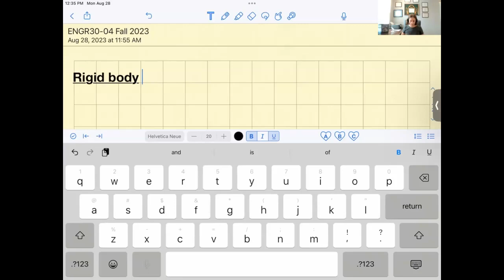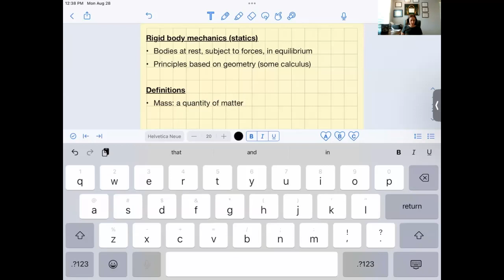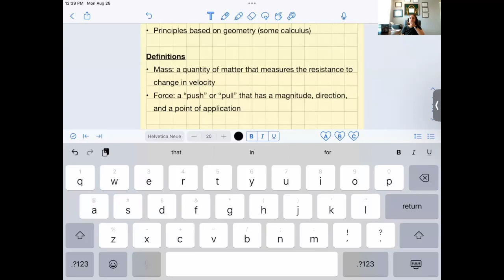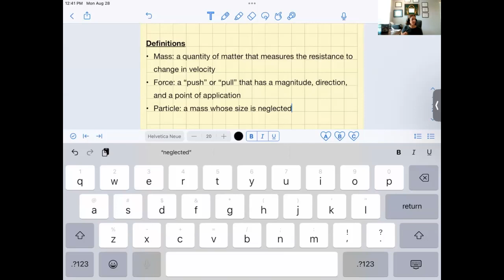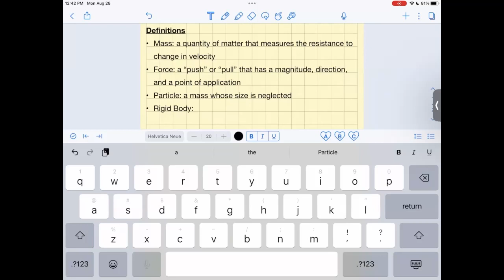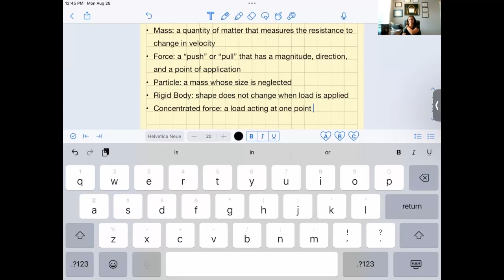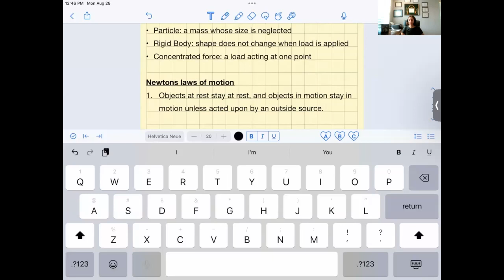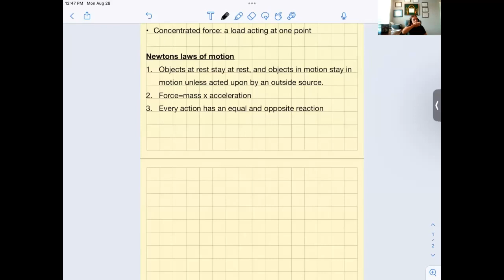Statics: Fundamentals | Rigid Body Mechanics Definitions | Newton's Laws | Unit Conversions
Overall Course Description:

Statics of particles. Equivalent systems of forces. Equilibrium of rigid bodies.
Centroids, centers of gravity and forces on submerged surfaces. Analyzes trusses including use of computer programs. Analyzes frames and machines. Forces in beams including shear and moment diagrams. Friction. Moments of inertia.

This video covers Chapter 1:
-Rigid Body Mechanics Definitions
-Newton's Laws of Motion and Gravitational Attraction
-SI vs Customary Units and Prefixes
-Conversions

Textbook: Engineering Mechanics: Statics by Hibbeler; Pearson 14th edition; ISBN 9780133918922

Calculator: Lecture demonstrations are on the TI-36X-Pro